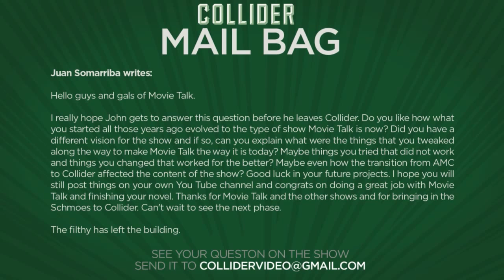Reconstruction and Evolution of Movie Talk - Collider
Juan Somarriba writes:

Hello guys and gals of Movie Talk.

I really hope John gets to answer this question before he leaves Collider. Do you like how what you started all those years ago evolved to the type of show Movie Talk is now? Did you have a different vision for the show and if so, can you explain what were the things that you tweaked along the way to make Movie Talk the way it is today? Maybe things you tried that did not work and things you changed that worked for the better? Maybe even how the transition from AMC to Collider affected the content of the show? Good luck in your future projects. I hope you will still post things on your own You Tube channel and congrats on doing a great job with Movie Talk and finishing your novel. Thanks for Movie Talk and the other shows and for bringing in the Schmoes to Collider. Can't wait to see the next phase.

The filthy has left the building.